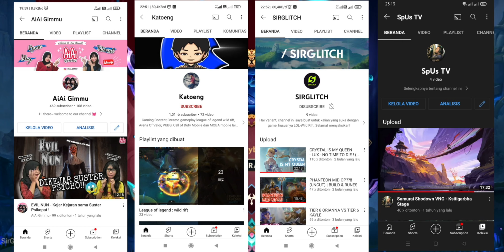MABAR WILDRIFT I pamer Skin Giveaway dari RIOT